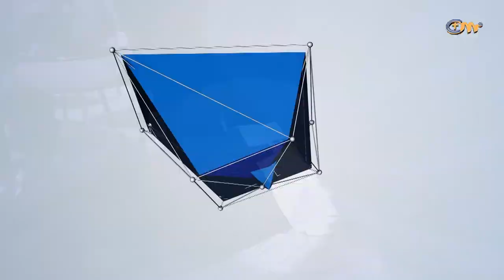ብርሃን ይሁን! || ከፓስተር ተስፋሁን ጋር አብረው ይፀልዩ! || Pray along with Pastor Tesfahun Mulualem (DD)